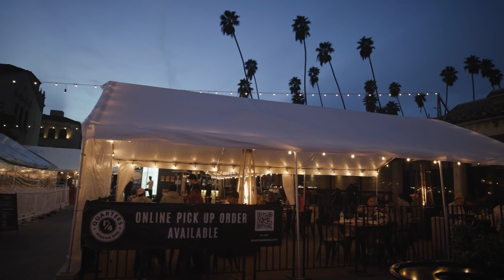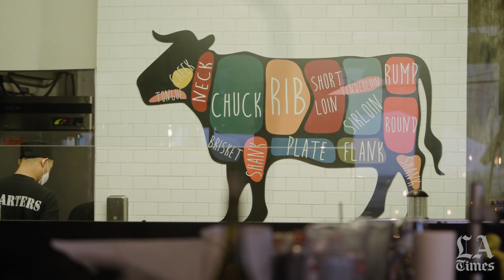Coronavirus case surge puts L.A. restaurant on the brink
Joon S. Hwang is the general manager of Quarters Korean BBQ in Koreatown in Los Angeles and he doesn’t know what is in store for the restaurant as new coronavirus restrictions take effect amid a surge in cases in November. Quarters has found ways to work within health protocols, but the pandemic has taken a toll on revenue.